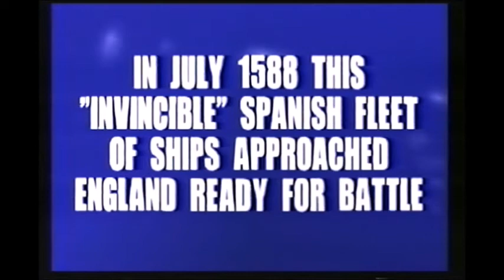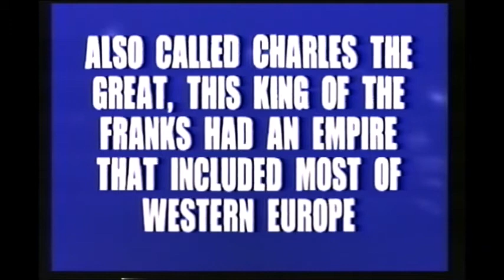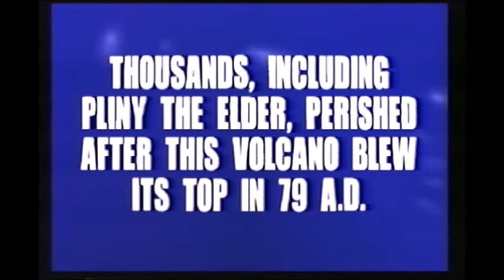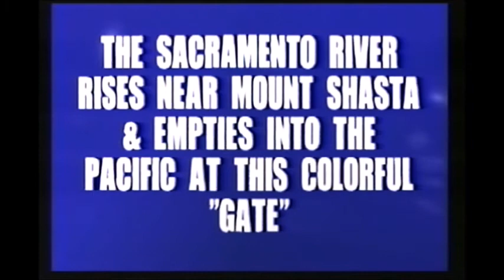Dad Playing Jeopardy Play Station 2